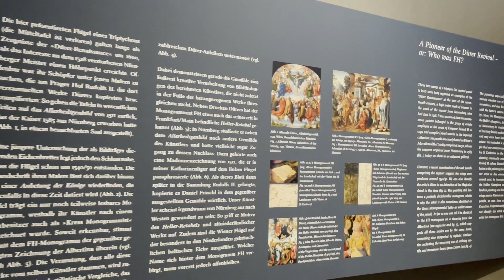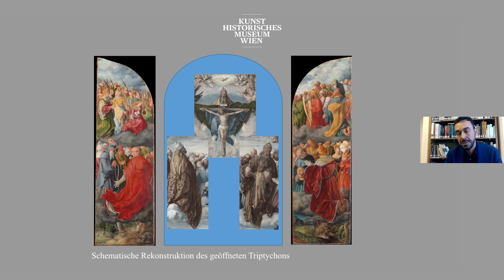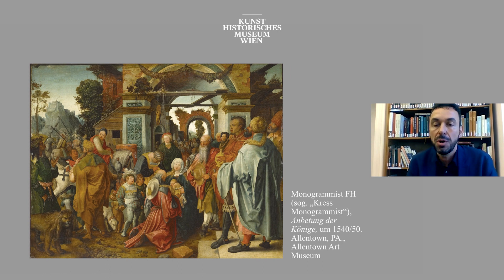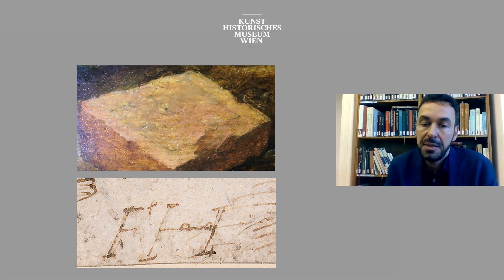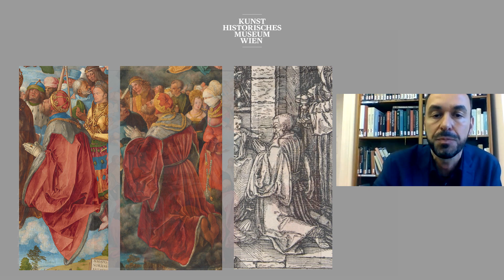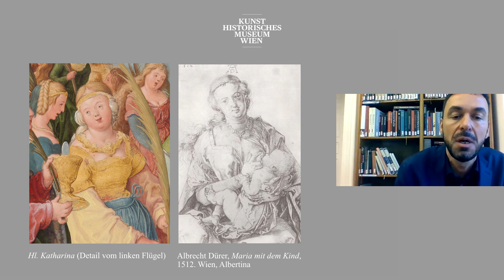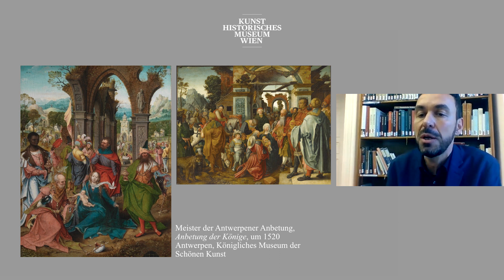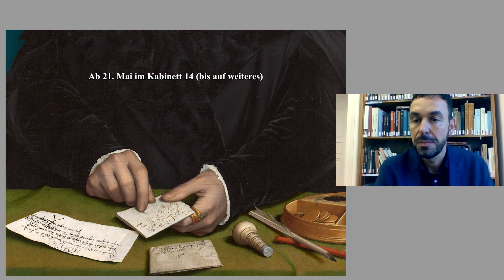Online-Vortrag: „Ein Pionier des Dürer-Revivals. Oder: Wer war FH?“ mit Kurator Guido Messling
Die Ausstellung Ansichtssache #24, die ab 21. Mai im Kunsthistorischen Museum zu sehen sein wird, präsentiert die kaum bekannten Flügel eines Triptychons, die zahlreiche Werke Dürers verarbeiten und daher lange als typische Zeugnisse der um 1600 blühenden »Dürer-Renaissance« galten. Eine jüngere Untersuchung der als Bildträger dienenden Eichenbretter legt nicht nur nahe, dass sie bereits deutlich früher entstanden sein müssen; demselben Künstler können auch einige weitere Werke zugeschrieben werden, von denen eines das Monogramm »FH« trägt. Wir laden Sie herzlich zu einer spannenden kunsthistorischen Spurensuche ein, die von Nürnberg in die Niederlande führt!
Dieser Online-Vortrage wurde über Zoom aufgezeichnet, daher kann eine durchgehend einwandfreie Qualität des Videos nicht gewährleistet werden.

Raus aus dem Grau – Rein in den Frühling! Entdecken Sie unser frühlingshaftes Sortiment für Ihr Zuhause!

Noch auf der Suche nach einem Geschenk für die ganze Familie? Jetzt schnell zugreifen und direkt ausdrucken.